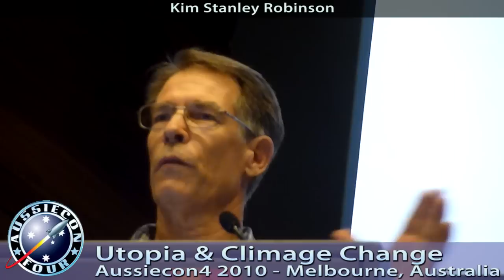Kim Stanley Robinson - Utopia & Climate Change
How could I be late to see this marvelous lecture by Guest Of Honour Kim Stanley Robinson! I was quite puffed out by the time I got there, don't laugh, I was carrying a lot of stuff.

Filmed at Aussiecon4 - 68th World Science Fiction Convention

Update, I got to interview Kim Stanley Robinson - and most segments of the interview are online on this channel now.